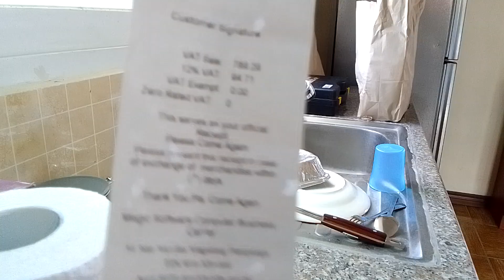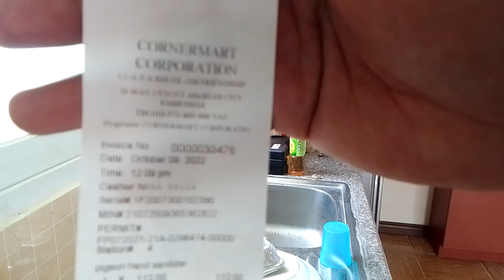Grocery store visit results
Two weeks ago in Angeles City, it's a hot day so yes noshirt and don't care